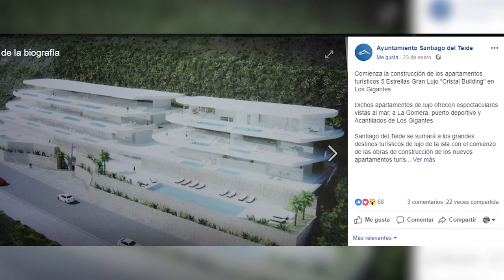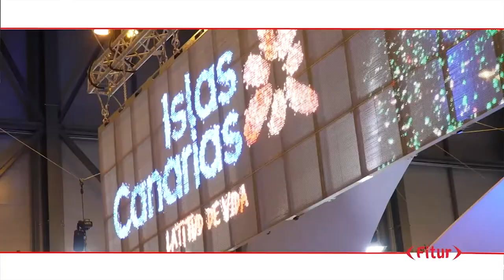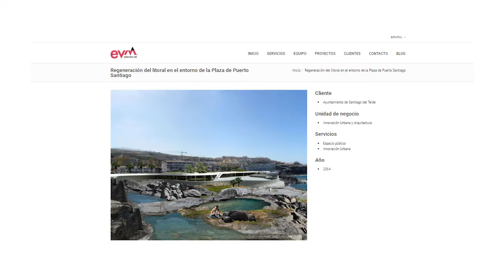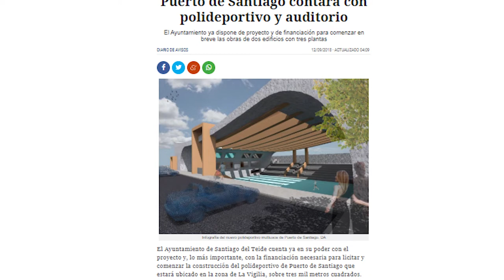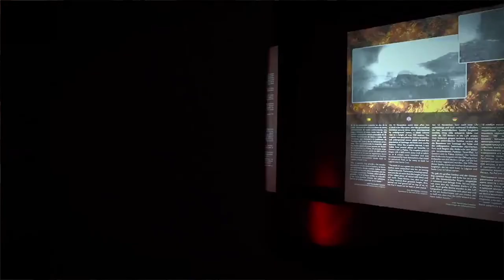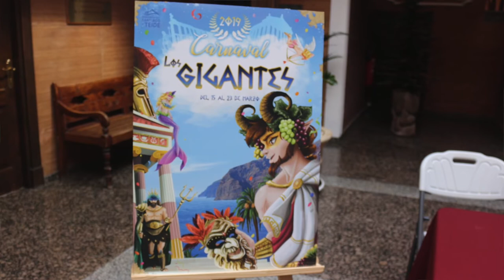De charla Emilio Navarro - Alcalde de Santiago del Teide